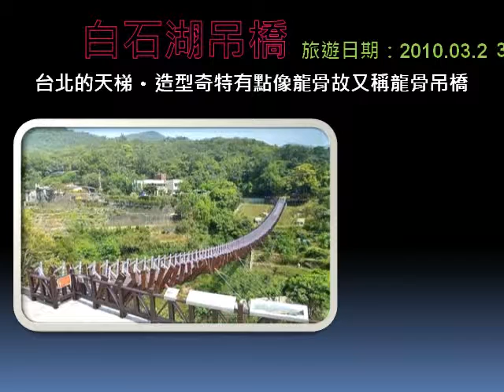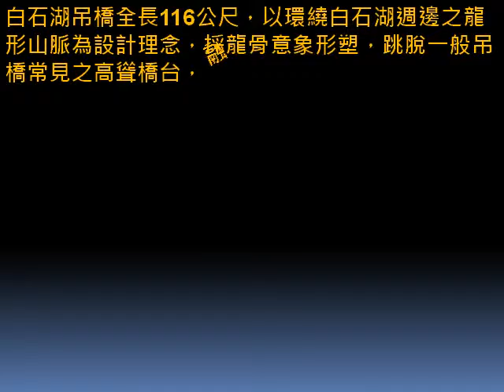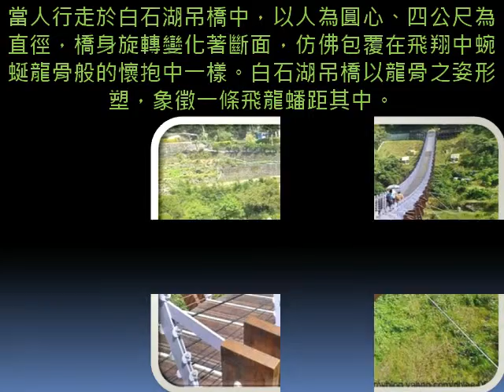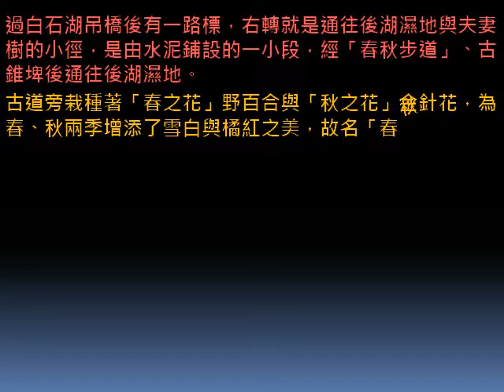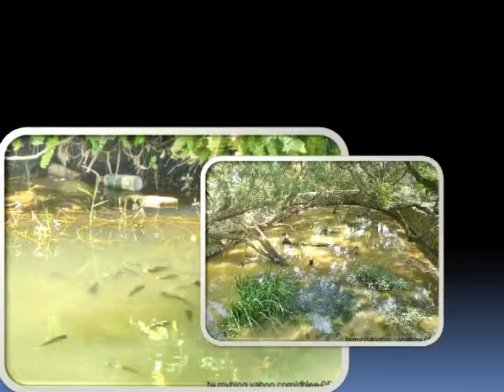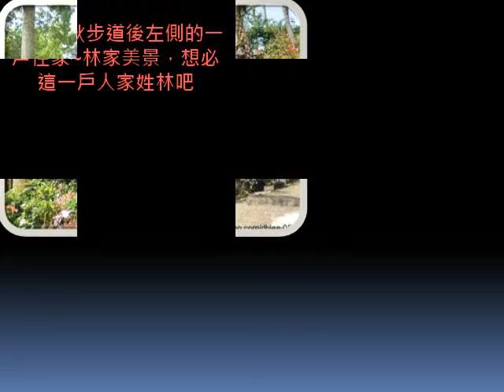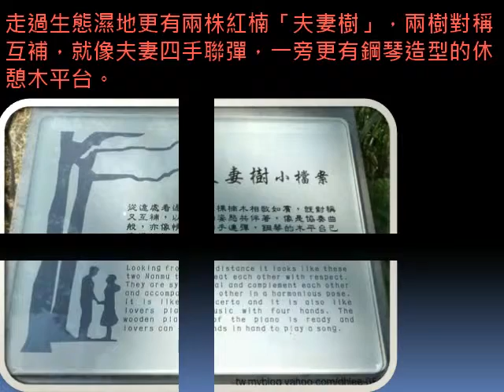99 03 23 白石湖吊橋